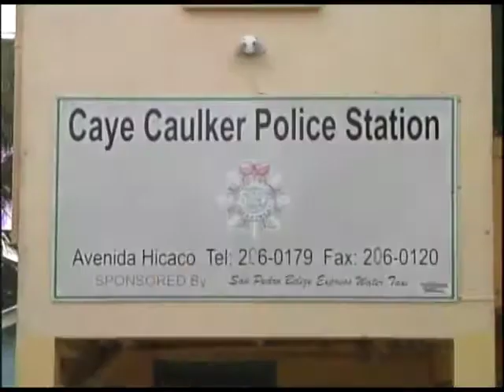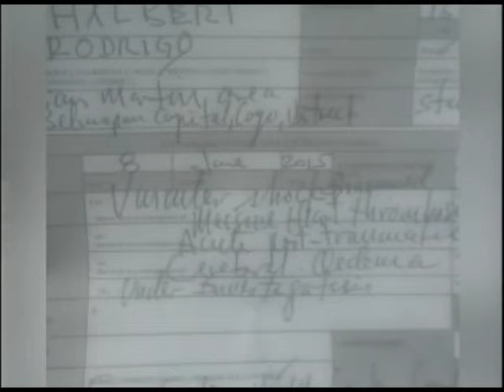Hilberto Sotz family speaks out